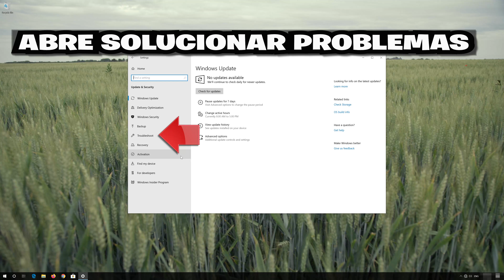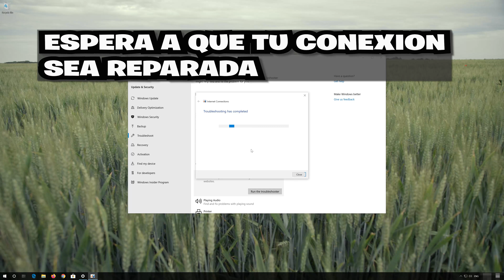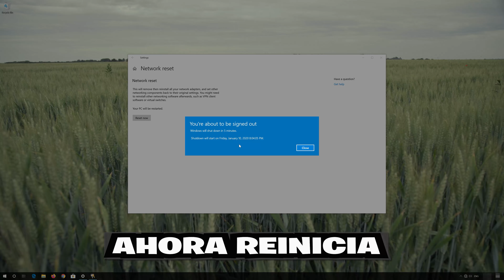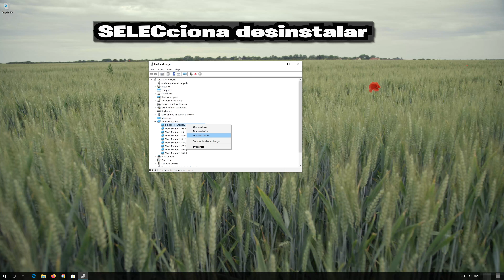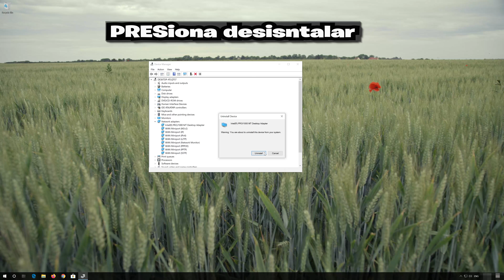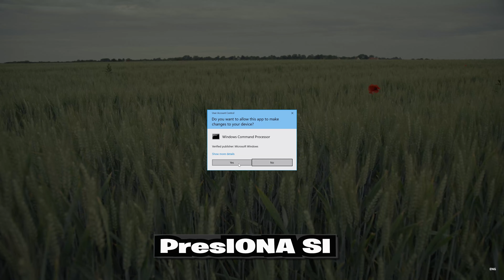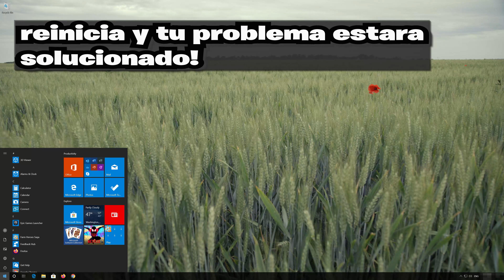Wi-Fi No Funciona Después de Instalar Actualización 22H2 en Windows 10 - Solución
Si has actualizado a la versión 22h2 de Windows y tu conexión Wi-Fi ha dejado de funcionar, es posible que los controladores de tu conexión inalámbrica hayan resultado dañados durante la actualización. En este tutorial, se presentarán varias soluciones para reparar tus controladores de Wi-Fi de manera rápida y sencilla.